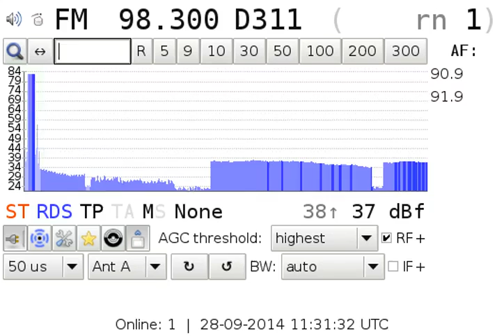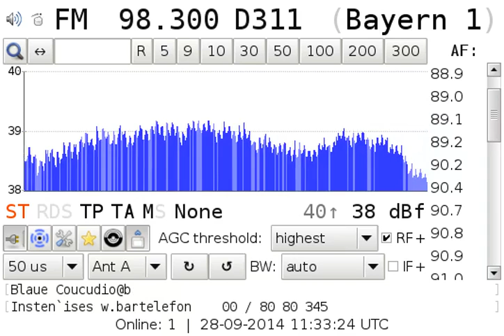[tropo] 98.3 Bayern 1 / Kreuzberg 721km